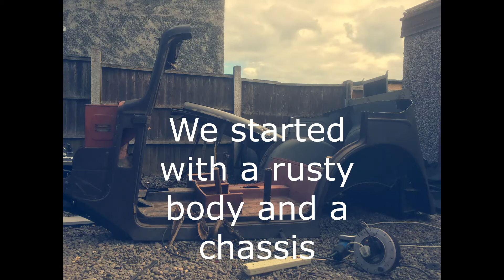Project Vera 9 AUSTIN BIG SEVEN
Just a brief update on what we are doing.